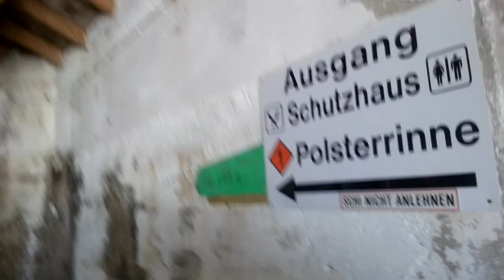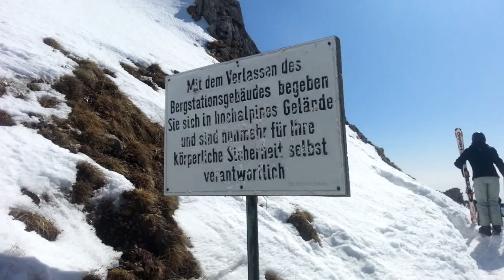Polsterlift, Ankunft oben, Bergstation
Polster-Lift, Einser-Sessellift, oberer Teil des Liftes und Ausgang, Panorama